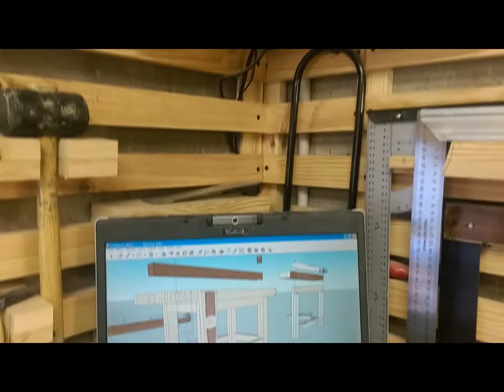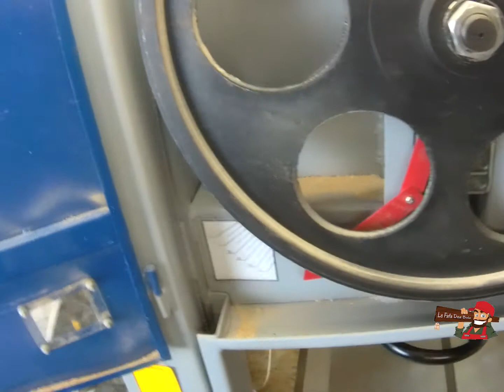présentation de la scie a ruban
Salut les copeaux

Dans cette vidéo je vous présente ma nouvelle scie a ruban

qui est une plateforme de financement participatif
vous faites le don que vous voulez !!
les sommes ainsi recueilli seront intégralement utilisés
dans le cadre de youtube ,pour un matos de videos
et pour du matériels
je vous remercie tous

Merci a mon partenaire Lafont Workwear